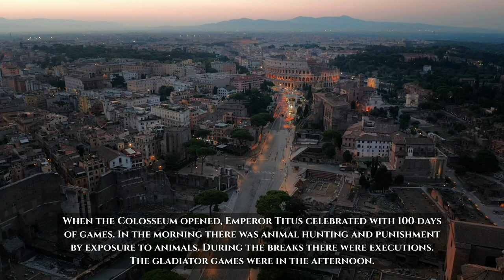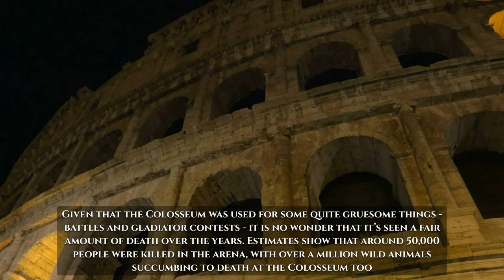Roman Colosseum 4K - Virtual Tour in 4K Ultra HD 2160p 60fps - Italy Roma 4K